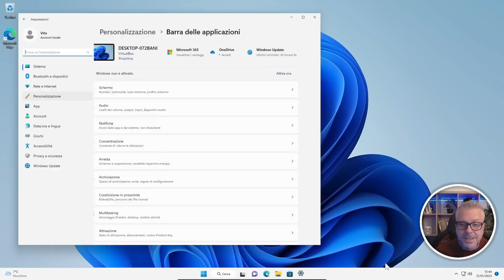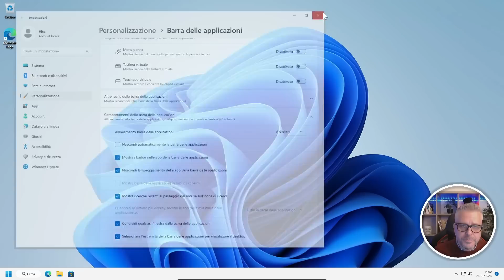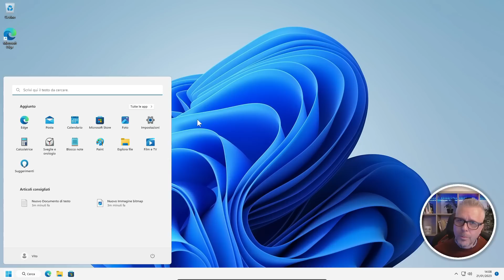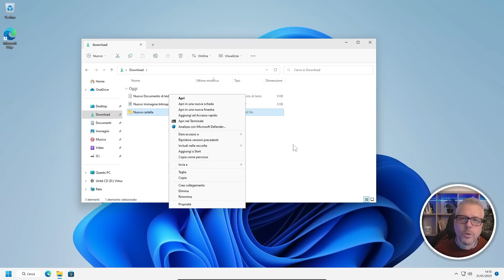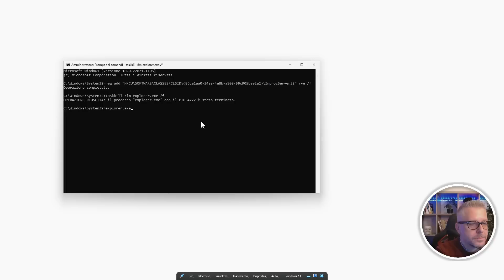NON installare Windows 11!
Devo installare Windows 11?
Una breve recensione con diversi buoni motivi per NON farlo se hai un pc che funziona bene con un vecchio Microsoft Windows (10 o 7). Se è già installato ecco qualche consiglio su come come migliorare Windows 11.
Per ripristinare il vecchio menu contestuale (tipo Windows 10) in W11 lancia questi 3 comandi:

reg add "HKCU\SOFTWARE\CLASSES\CLSID\{86ca1aa0-34aa-4e8b-a509-50c905bae2a2}\InprocServer32" /ve /f

taskkill /im explorer.exe /f

explorer.exe

NOTA BENE: dopo aver lanciato taskkill, il desktop e il suo contenuto scompaiono e riappariranno solo dopo aver lanciato explorer.exe, quindi accertati di avere già sotto mano anche il terzo comando. Per tornare al vecchio menu apri regedit come amministratore, vai su HKEY_CURRENT_USER\SOFTWARE\CLASSES\CLSID e cancella la voce {86ca1aa0-34aa-4e8b-a509-50c905bae2a2}

Per restare aggiornato su contenuti come questo iscriviti al canale, se hai bisogno di informazioni e chiarimenti fammelo sapere nei commenti e se vuoi sostenere questo progetto puoi mettere un like al video.
GRAZIE!